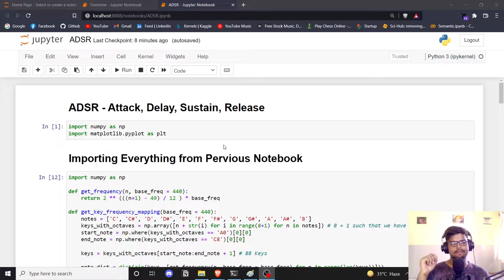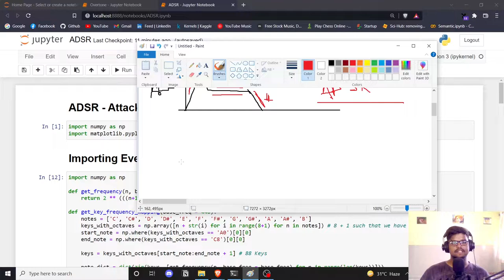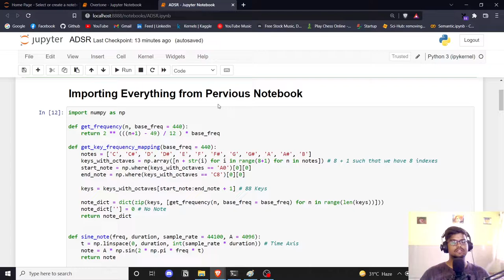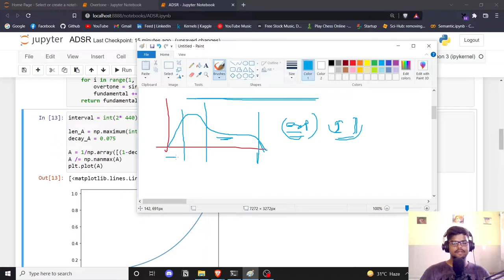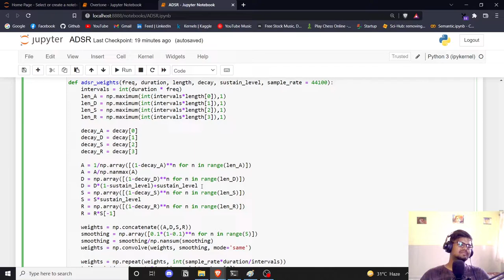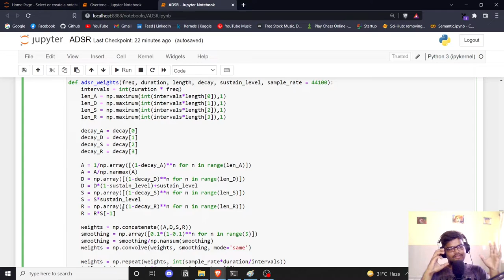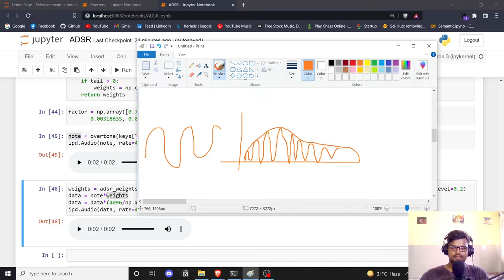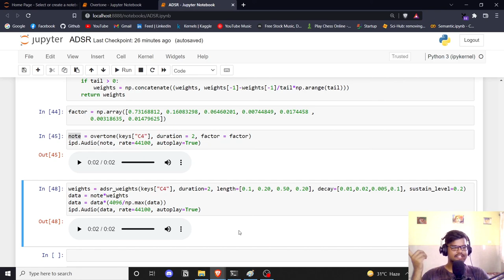#5 ADSR- MAKE MUSIC WITH NUMPY | PYTHON | CODE TO WIN | SCRATCH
Hey! Welcome to this new series on Making music from scratch with PYTHON NUMPY.

Gain the power of coding your own sound.
Explore this creation made by the beautiful combination of Maths and Physics.